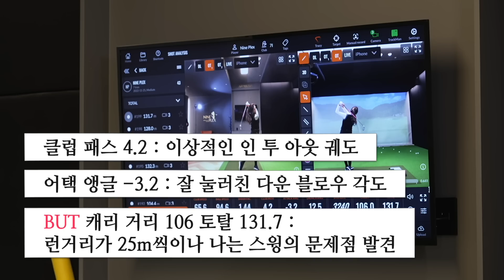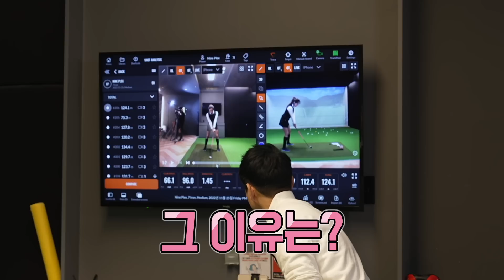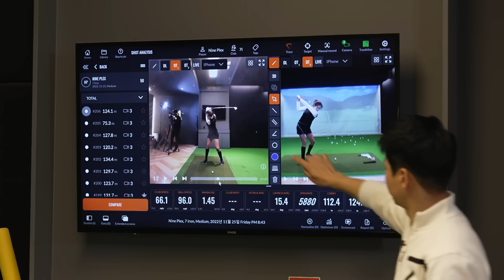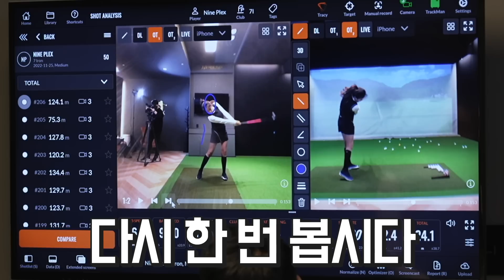[고수 특강 시리즈] 조윤성 프로의 아이언 샷! 캐리와 런의 격차를 줄여 버디를 만들자!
프로 골퍼 조윤성과 함께하는 아이언 샷 특강